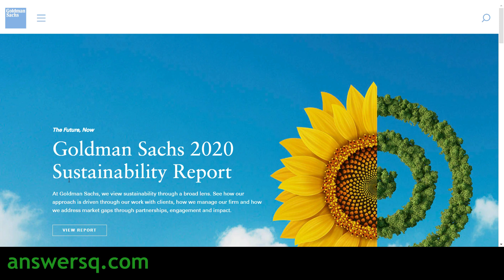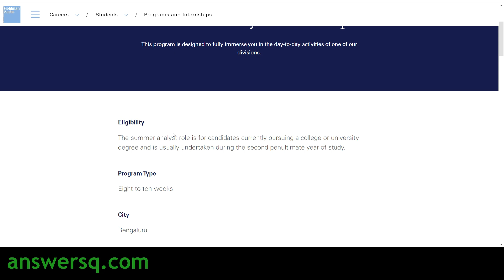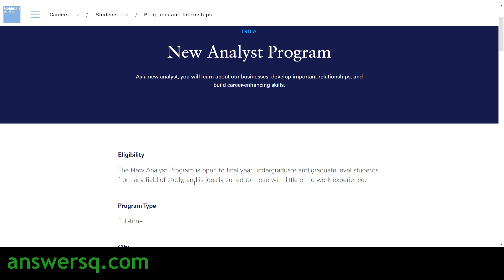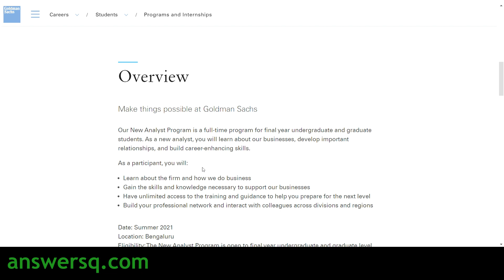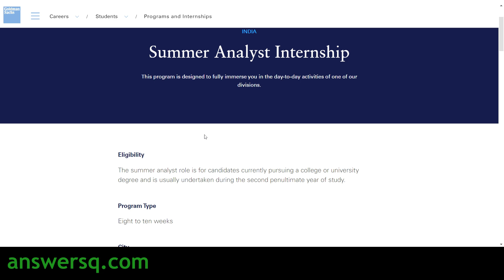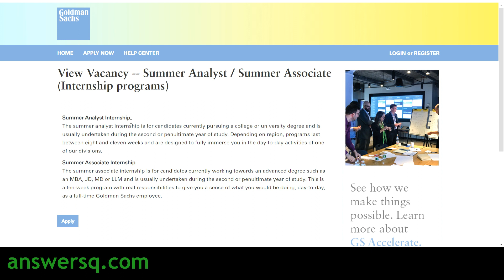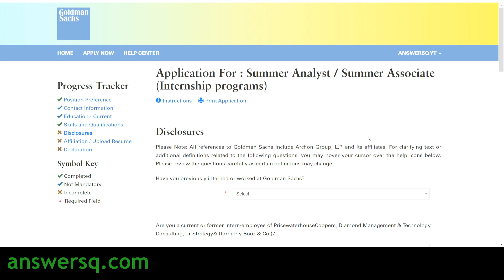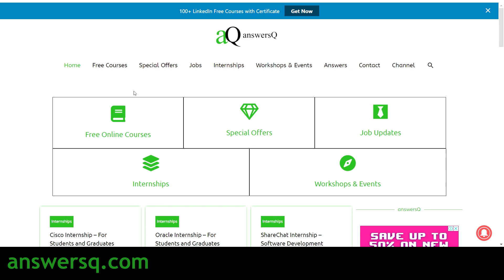Goldman Sachs Internship and Jobs | Goldman Sachs Summer Analyst Internship and New Analyst Program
Goldman Sachs is hiring students and fresh graduates for their Summer Analyst Internship Program and New Analyst Program.

💡NOTE: Deadline to apply for these programs are not mentioned. If you are interested, apply as soon as possible.

🔔𝗚𝗼𝗹𝗱𝗺𝗮𝗻 𝗦𝗮𝗰𝗵𝘀 𝗦𝘂𝗺𝗺𝗲𝗿 𝗔𝗻𝗮𝗹𝘆𝘀𝘁 𝗜𝗻𝘁𝗲𝗿𝗻𝘀𝗵𝗶𝗽: [closed]